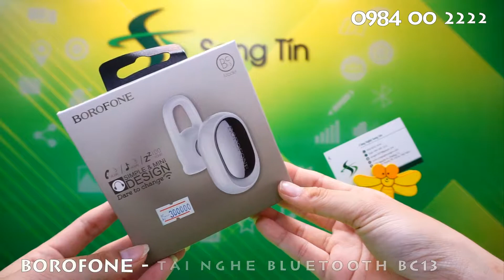BOROFONE - Tai Nghe Bluetooth BC13 nhỏ gọn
1. Chất liệu: ABS + PC
2. Loa: 10 mm
3. Bluetooth: V4.2 WT200
4. Thời gian sạc: 2 giờ
5. Thời gian nói / chơi: 3 giờ
6. Thời gian chờ: 100 giờ
7. Dung lượng pin: 50mAh
8. Kích thước: 30 * 20 * 20mm

Để kết nối và sử dụng tai nghe, nhiều người dùng đã chuyển từ việc sử dụng tai nghe có jack cắm sang tai nghe Bluetooth vì sự tiện dụng của nó. Trong số các loại tai nghe Bluetooth đó BOROFONE - Tai Nghe Bluetooth BC13 nhỏ gọnlà sản phẩm mới rất được quan tâm và tin tưởng sử dụng.

Tai nghe thể thao BOROFONE - Tai Nghe Bluetooth BC13 nhỏ gọncó thiết kế dạng nhỏ gọn. Tất cả các bộ phận trên tai nghe chủ yếu được gia công từ nhựa ABS cao cấp nên vô cùng bền đẹp và đem lại cảm giác thoải mái cho người dùng.

Trên vòng đeo cổ của tai nghe, nhà sản xuất đã thiết kế bộ phận controller tích hợp các nút điều khiển như tăng, giảm âm lượng, play, pause nhạc.

Tai nghe kết nối với Bluetooth chuẩn V4.2 hiện đại, giúp bạn thoải mái kết nối điện thoại, máy tính bảng với tai nghe thông qua kết nối không dây. Tai nghe còn trang bị pin dung lượng , thời gian chờ lên đến 200 giờ trong khi chỉ mất 2 giờ để sạc đầy thiết bị. Với trang bị như vậy, tai nghe rất phù hợp với những ai thường xuyên có nhu cầu nói chuyện điện thoại hay nghe nhạc trong nhiều giờ liền.

 BC13 nhỏ gọn có khả năng chống thấm mồ hôi nên rất phù hợp với những ai hay tham gia các hoạt động ngoài trời đổ nhiều mồ hôi như thể dục thể thao, chạy bộ, lái xe.

Màu sắc của chiếc tai nghe thể thao Bluetooth BC13 nhỏ gọnvô cùng trang nhã và thanh lịch, đối với người dùng là nam hay nữ đều vô cùng phù hợp. Tai nghe thiết kế năng động, gọn gàng chắc chắn sẽ trở thành trợ thủ đắc lực của bạn trong mọi hoạt động.